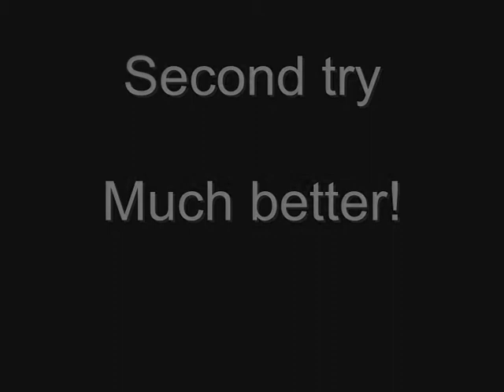Summernats 23 - FRYDAY takes two goes at qualifying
FRYDAY on Friday at Summernats 23 during the burnout qualifying. The first attempt started weel until the fire went out, but Brett came back for another crack and nailed it on the second attempt. Unfortunately he lunched the motor in the finals but that video can be found elsewhere.